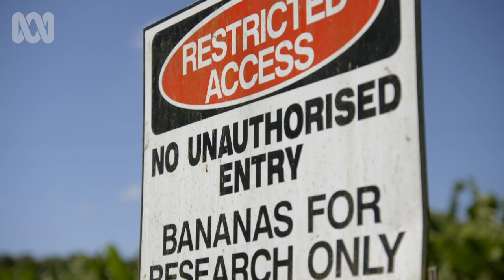Is this the banana of the future? | Catalyst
People go bananas for bananas. But a lack of genetic diversity has put Australia’s favourite fruit at risk of extinction.

While we might eventually lose the Cavendish, don’t despair. Scientists are working on disease resistant varieties that will taste just like it. Paul West tastes tests the bananas that are in development.

This is an excerpt from the Australian documentary series, Catalyst: How Food Works. The full program will be available for Australians to watch from Tuesday 14 April 2020